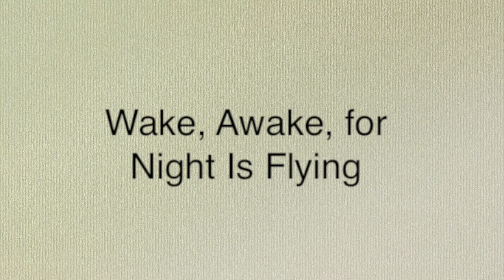Christ the King (Virtual Worship Service—November 8, 2020)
PRAYER OF THE DAY:
O God of justice and love, you illumine our way through life with the words of your Son. Give us the light we need, and awaken us to the needs of others, through Jesus Christ, our Savior and Lord. Amen.

PSALM 70:
1 Be pleased, O God, to deliver me; O Lord, make haste to help me.
2 Let those who seek my life be put to shame and confounded; let those who take pleasure in my misfortune draw back and be disgraced.
3 Let those who say to me “Aha!” And gloat over me turn back because of their shame.
4 Let all who seek you rejoice and be glad in you; let those who love your salvation say forever, “Great is the Lord!”
5 But as for me, I am poor and needy; come to me quickly, O God. You are my helper and my deliverer; O Lord, do not tarry.

GOSPEL ACCLAMATION:
Be still and know that I am God. (x2)
Amidst the chaos of the daily, hear the small voice.
Above the raging of the nations you weep for peace.
Just as a hen cares for her young ones: Your wings, our home.

SERMON: Pastor Jessica Miller

[ELW #436] WAKE, AWAKE, FOR NIGHT IS FLYING:
Wake, awake, for night is flying,
The watchmen on the heights are crying;
awake, Jerusalem, at last.
Midnight hears the welcome voices,
And at the thrilling cry rejoices:
“Come forth, you maidens! Night is past.
The bridegroom comes! Awake;
Your lamps with gladness take!”
Alleluia!
Rise and prepare the feast to share;
go, meet the bridegroom, who draws near.

Zion hears the watchmen singing,
And all her heart with joy is springing.
She wakes, she rises from her gloom.
Her dear friends comes down, all glorious,
The strong in grace, in truth victorious:
Her star is ris’n; her light is come.
Now come, O Blessed One,
Lord Jesus, God’s own Son.
Sing hosanna!
Oh, hear the call! Come one, come all,
And follow to the banquet hall.

Gloria! Let heav’n adore you!
Let saints and angels sing before you,
With harp and cymbal’s clearest tone.
Gates of pearl, twelve portals gleaming,
Lead us in bliss beyond all dreaming,
With angel choirs around your throne.
No eye has caught the light,
No ear the thund’ring might
Of such glory.
There we will go: what joy we’ll know!
There sweet delight will ever flow.

LORD REIGN IN ME:
Over all the earth,
Your reign on high,
Every mountain stream,
Every sunset sky.
But my one request,
Lord, my only aim
Is that you reign in me again.

Reign in your power;
Over all my dreams,
Of all I am,
So won’t you reign in me again.

Over every thought,
Over every word,
May my life reflect
The beauty of my Lord;
‘cause you mean more to me
Than any earthly thing.

So won’t you reign in me again.] (x2)

Won’t you reign in me again.